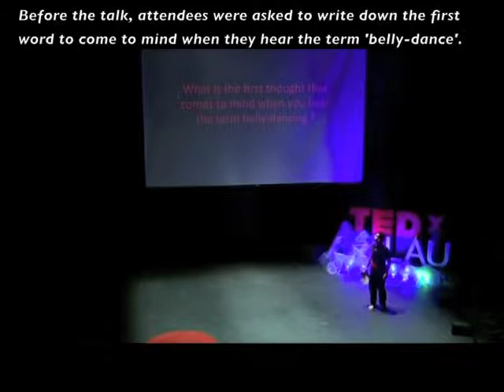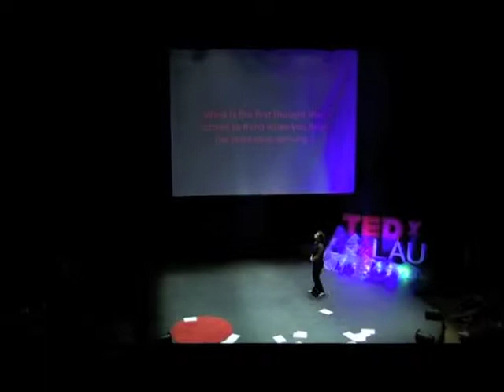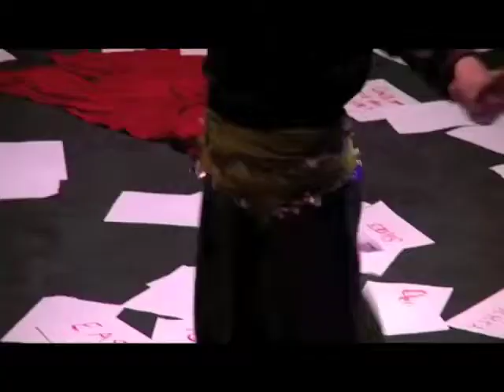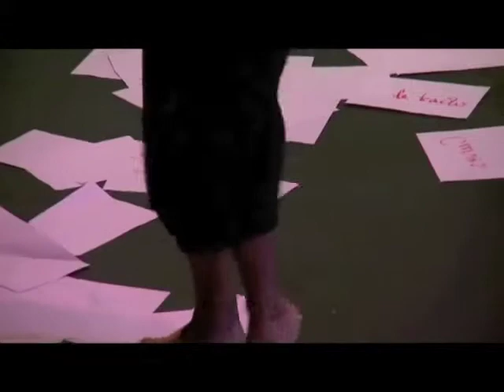On belly dancing and taboos -Moe Khansa TED Speak